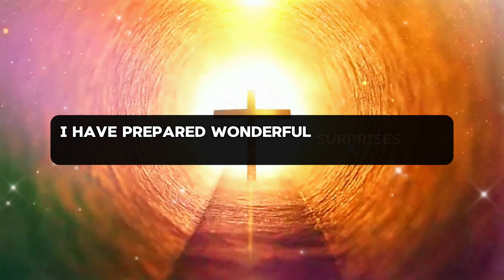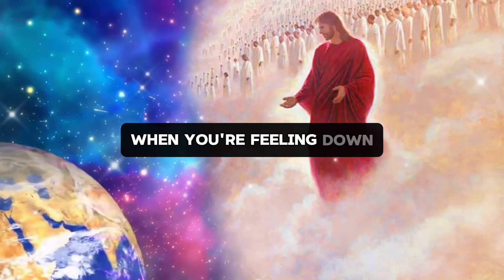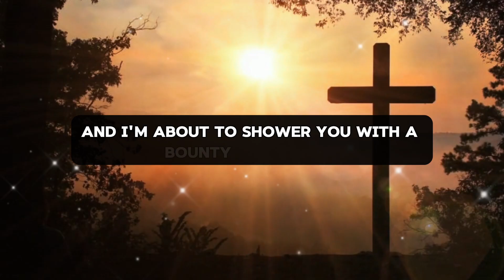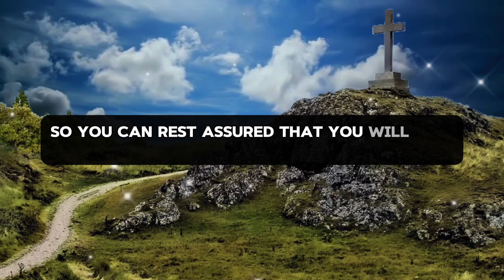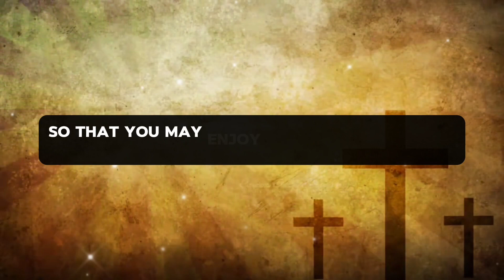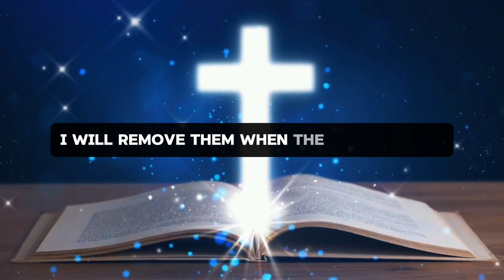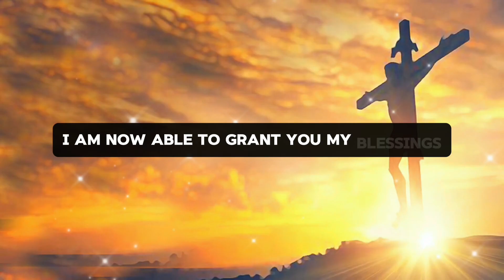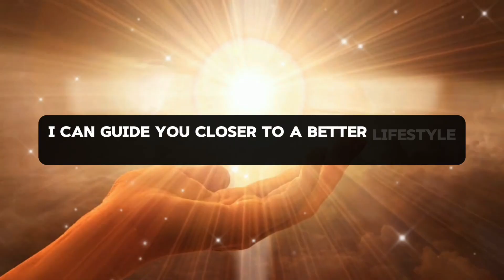💸 AFTER LISTENING YOU WILL RECEIVE A FINANCIAL BLESSINGS FROM GOD IN 2 MINUTES | GOD MIRACLES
1. God message for me today
2. God message for me
3. God message
4. God's message
5. God message for you
6. Message from god
7. God's blessings message
8. Jesus message
9. God's message for me today
10. God message tarot
11. God's message for me
12. God's message today
13. Message of god
14. Sermons
15. God's message for you today
16. Motivational
17. Message from universe
18. Urgent message from god
19. Universe Message
20. Faith quotes
21. Jesus quotes
22. Church
23. Joel Osteen
24. Bible quotes
25. Bible message
26. Quotes god
27. God's Motivation
28. Bible god quotes
29. Life quotes
30. Faith god quotes
31. Christian Motivation
32. The Lord Helps
33. God Helps
34. Grace for purpose
35. Jesus Status and Quotes